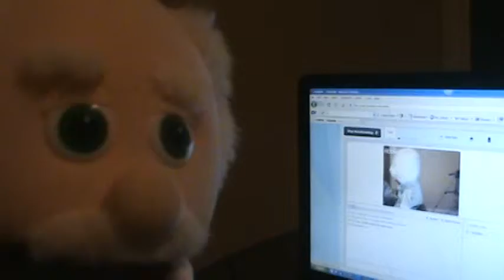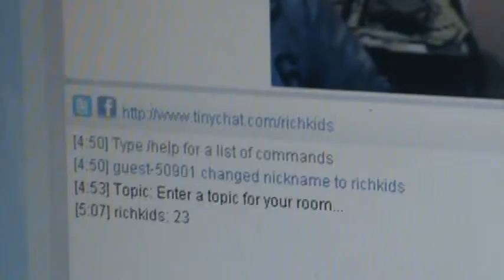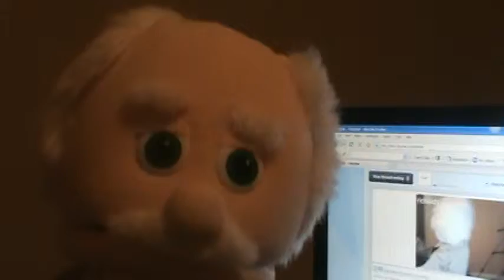Christmas Gameshow Financial Fit Kids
These are the instructions on how to get on the DEC 6th 5pm eastern time financial fit kids game show